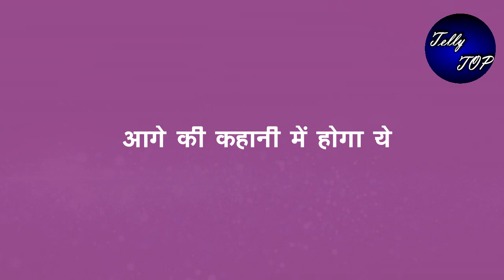GHKKPM ||” सई सवी करेंगे डांस”,विराट भी होगा इनसब में शामिल